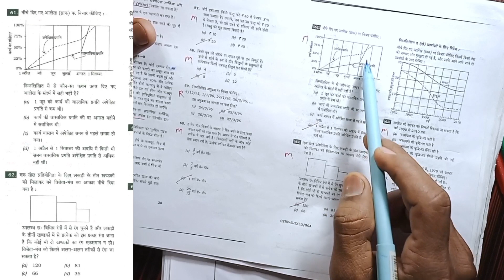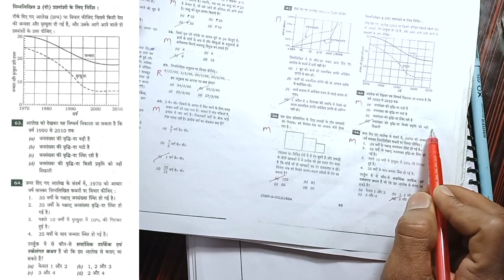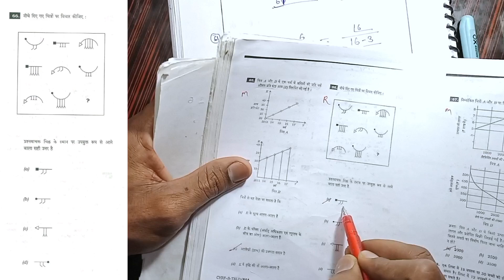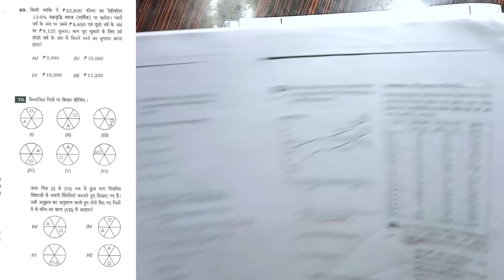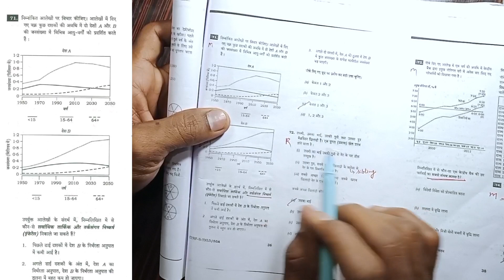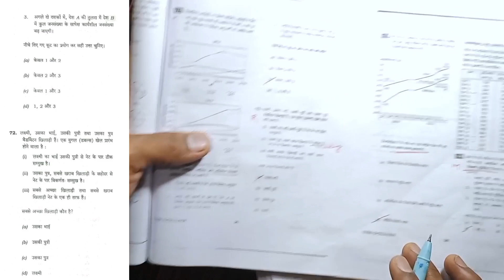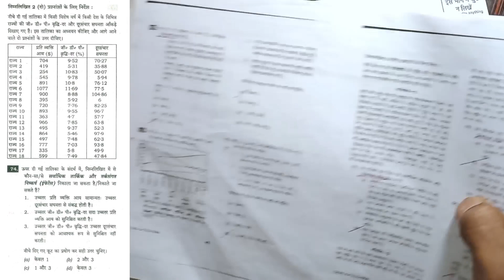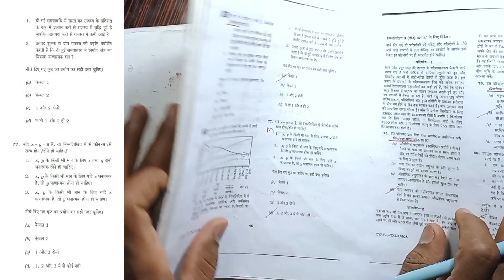UPSC CSAT PYQ Analysis 2018 | CSAT solution | PT 2023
CSAT PYQ 2018 solution by SS Gupta
CSAT PYQ Analysis By SS Gupta